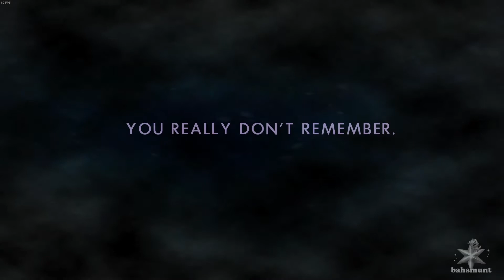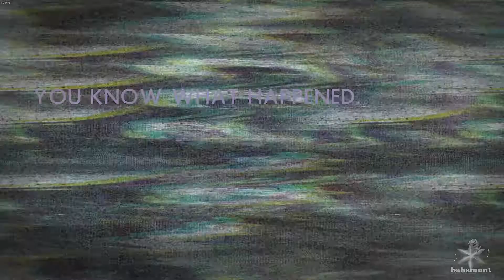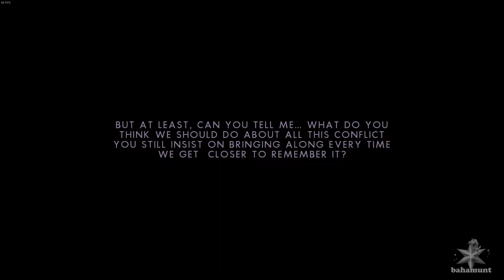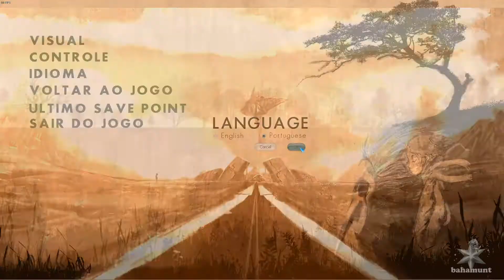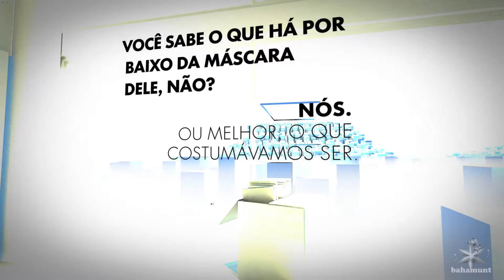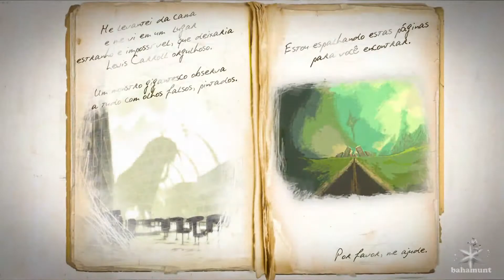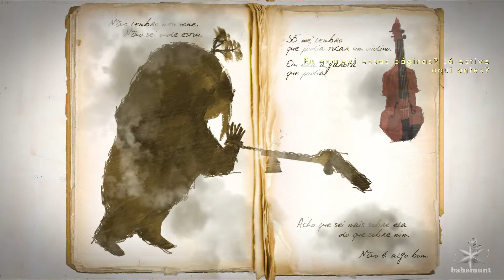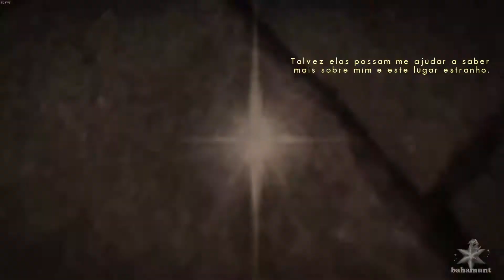CADÊ O MEU VIOLINO? - DISTORTIONS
INDIEVULGANDO #171: DISTORTIONS

FALA MEUS JOVENS!

SEJAM BEM VINDOS AO INDIEVULGANDO QUADRO ONDE VOCÊ VAI ASSISTIR AO MELHOR  E AO PIOR DOS JOGOS INDEPENDENTES AQUI NO CANAL!

AJUDE O MERCADO GAMER E ADQUIRA SEMPRE UMA CÓPIA ORIGINAL!  \o/

CURTIU O QUE VIU!?
ENTÃO DEIXE O SEU CLIQUE NO GOSTEI, COMENTE E COMPARTILHE!